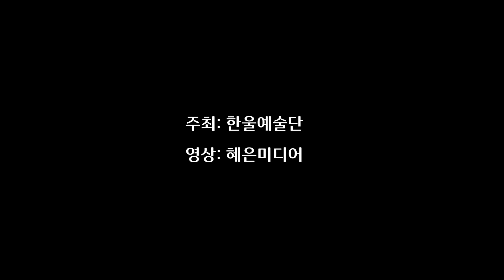가수나홍길 " 더하기 곱하기 "/코로나19로 지쳐있는 시민을 위한 "양산국화축제가요한마당" /한울연예예술단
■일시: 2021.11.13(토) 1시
■장소: 양산통도아트센터
■주관: 한울연예예술단
■영상: 혜은미디어

◈세계 문화유산 통도사와 함께하는 2021양산 국화전시◈
그동안 코로나19로 인하여 바깥나들이도 하지 못한 채 지내고 있습니다
이에 양산시에서 지친 시민을 위한 국화축제와 한마당 가요제 (한울연예예술단)에서 진행
한 행사는 당시 마스크 착용,거리 두기 등 사회적 거리두기 방역수칙을 준수하여 진행하였습니다

◆구독하시면 빠른 소식을 받아보실 수 있습니다